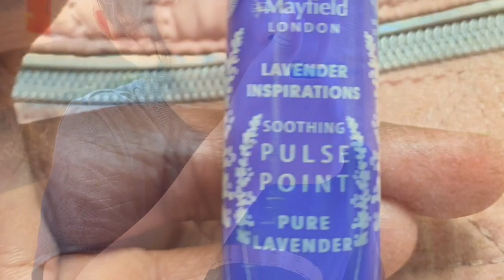Lavender Farm, London, UK/Family trip Ep: 24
Enjoying summer break with Tim Noah